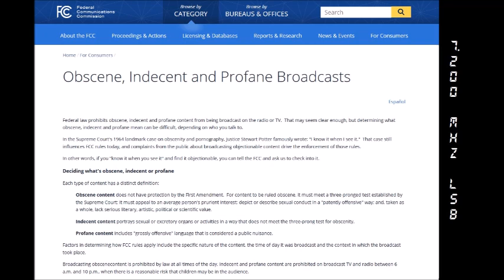[7.200 MHz LSB] K9RSY: "I want Laura [L. Smith, Esq.] to know that I want you to suck my..." [NSFW]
An evening of unparalleled buffoonery and rule-breaking from K9RSY that speaks for itself. Contains extremely indecent material that is not work safe.

For more examples of K9RSY's blatant obscene, indecent and profane comments [as defined by the Federal Communications Commission see the following videos